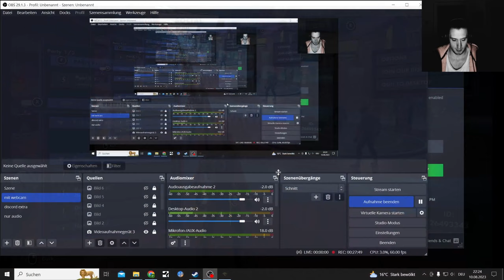Hawked PvPvE Winner Teams, getting kills, Caravans and all the Treasure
HAWKED PC open beta test set from August 3 to 17

Last Game was where we got it all

Played some more, so  after not doing so bad, I guess with people in my team who are decent, the game seems like a nice more so Fortnite replacement...

... can recommend it so far

Arc Raiders will get tested when they have a beta